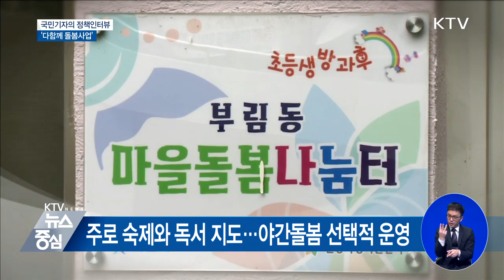맞벌이 부부 고민 해소 '다함께 돌봄사업'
맞벌이 부부 고민 해소 '다함께 돌봄사업' -정책인터뷰-

임소형 앵커:
맞벌이 부부에게는 출근하면 아이를 어디에 맡겨야 할지가 가장 큰 고민일 텐데요.
얼마 남지 않은 겨울방학을 앞두고 이런 걱정이 크실 겁니다.
'다함께 돌봄사업'에 대해 김세진 국민기자가 자세히 알아봤습니다.

-출연: 배경택 과장 / 보건복지부 인구정책총괄과-

◇ 김세진 국민기자:
저는 지금 보건복지부에 나와 있습니다.
맞벌이 부부들을 위한 '다함께 돌봄사업' 제도에 대해 알아보기 위해 배경택 인구정책총괄과장님께서 자리에 함께하셨습니다.
과장님 안녕하세요?

◇ 김세진 국민기자:
'다함께 돌봄사업'에 대해서 오늘 알아볼 텐데요.
어떤 제도인지 먼저 간단히 설명해주시죠.

◆ 배경택 과장:
요즘에 맞벌이 부부가 참 많아집니다.
그래서 아이들이 '학원 뺑뺑이'라고 해서 엄마 아빠가 퇴근할 때까지 학원을 돌아다니는 일이 많은데 그런 일을 방지하기 위해서 마을에서 은퇴한 교원들이나 아니면 사회복지보육의 자격을 갖춘 전문가들께서 아이들이 갈 수 있는 안전하고 믿을 수 있는 장소, 예를 들면 공공장소기관이라던가 아파트 관리동 같은 장소들을 활용해서 아이들이 엄마 아빠가 퇴근할 때까지 안전하게 돌봐주는 사업을 말합니다.

◇ 김세진 국민기자:
현재에는 전국에 몇 개소 센터가 운영되고 있나요?

◆ 배경택 과장:
지금 현재는 전국적으로 14개소가 운영되고 있고요, 금년 연말까지는 20개소를 운영할 예정입니다.
물론 여러분들이 생각하시기에 굉장히 많이 부족한 부분들이 많아서 저희가 노력을 해나갈 예정입니다.

◇ 김세진 국민기자:
14개, 20개도 사실/ 굉장히 부족한 수치입니다.
앞으로 확대할 계획은 어떤가요?

◆ 배경택 과장:
저희가 내년도에는 전국적으로 200개소의 센터를 만들고 그 이후에는 400개소 등 이런 식으로 확충해서 2022년까지는 전국에 1800개소를 확충해서 필요로 하시는 어머님들 그리고 아이들이 이용할 수 있도록 만들어나갈 예정입니다.

◇ 김세진 국민기자:
그럼 센터에서는 어떤 활동이나 그런 것들이 이루어지나요?
그런 프로그램들이 있나요?

◆ 배경택 과장:
지금 현재 센터에서는 아이들이 하교하고 나면 간단한 간식을 먹고 그리고 숙제하고 독서 지도 같은 것들을 하고요.
그다음에 일주일에 하나 내지는 두 개 정도씩 프로그램들을 합니다.
예를 들면 전북 익산의 경우에는 6시까지는 숙제나 아니면 독서 지도를 하고요.
그 이후에 10시까지는 야간돌봄을 선택적으로 하기도 합니다.

◇ 김세진 국민기자:
그럼 야간돌봄도 지원을 한다는 얘기인가요?

◆ 배경택 과장:
어머님들께서 맞벌이를 하시기 때문에 퇴근하시는 시간이 늦어서 그때까지 아이들을 돌볼 수 있도록 저희가 노력을 하고요.
다만 이것들은 그 센터들의 상황에 따라서 조금씩 탄력적으로 운영할 수 있을 겁니다.

◇ 김세진 국민기자:
그러면 이 센터를 이용을 하려면 소득수준에 상관없이 아무나 가서 받을 수 있는 그런 센터인가요?

◆ 배경택 과장:
네, 지금 유사한 사업들이 학교에 있는 초등돌봄교실이나 지역아동센터가 있는데 이러한 경우에는 아이들이나 가정의 경제적 상황을 고려하는데 저희가 만들려고 하는 다함께 돌봄은 이러한 경제적 상황에 대한 고려 없이 아이들이나 가정의 필요에 따라서 이용하실 수 있는 시설로 만들어가려고 합니다.

◇ 김세진 국민기자:
센터 정말 이용하면 좋겠거든요.
어떻게 하면 이용할 수 있는지 신청 방법이 따로 있을까요?

◆ 배경택 과장:
센터들을 확충해 나가면서 신청하는 방법들은 다시 알려드릴 텐데 저희가 생각하기에는 여러 가지 복지 서비스를 신청하는 '복지로'라는 프로그램이 있습니다.
거기를 통해서 전국에 어떠어떠한 센터들이 운영된다는 걸 일단 알려드리고 그런 경우에 관련되는 센터들을 관할하는 주민센터라든가 자치단체에 연락하시면 이용하실 수 있도록 할 예정입니다.

◇ 김세진 국민기자:
돌봄센터가 빨리 많아졌으면 좋겠어요.
그런데 사실 이 홍보 부분에 있어서 엄마들이 많이 모르는 경우가 많더라고요.
앞으로의 홍보 계획은 어떻게 되는지 마지막으로 얘기해주시죠.

◆ 배경택 과장:
저희가 이제 지자체들을 통해서 예를 들어 반상회를 하거나 이럴 때 이런 것들을 알려드릴 거고요.
그다음에 저희가 맘카페나 이런 것들을 통해서 그리고 복지부나 우리 문화부·정부에서 운영하고 있는 여러 채널들을 통해서 여러분들께 어떠한 방법으로 이용할 수 있는지 그리고 어디로 신청하시면 되는지에 대해서는 다시 한번 알려드리도록 하겠습니다.

◇ 김세진 국민기자:
다함께 돌봄센터가 하루빨리 많아져서 우리 맞벌이 부부들의 걱정을 덜어줄 수 있는 그런 센터가 되길 기대하겠습니다.